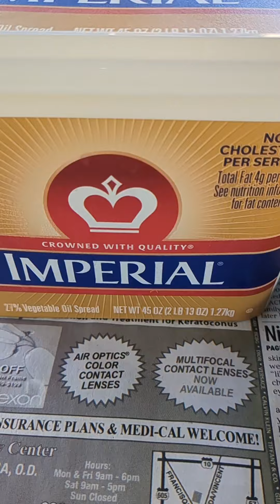Magluluto Tayo Ngayon ng SPICY BUTTERED MUSSELS#youtubevideo